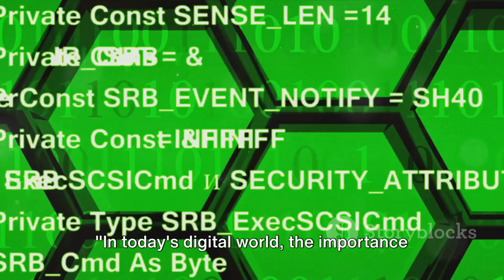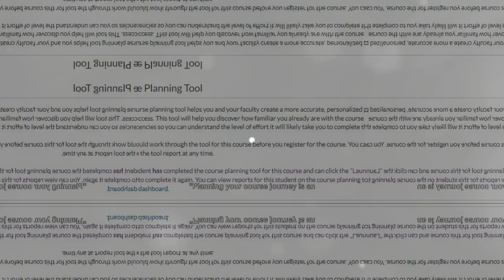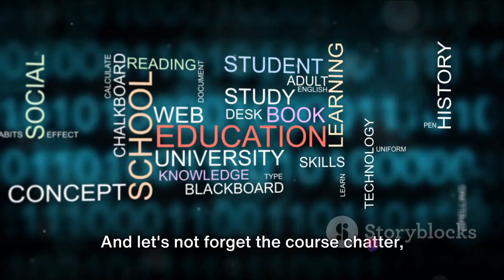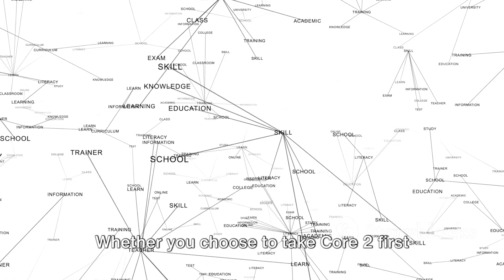What to expect: WGU’s IT Applications-D317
This video explains what to expect in WGU’s  IT Applications-D317.